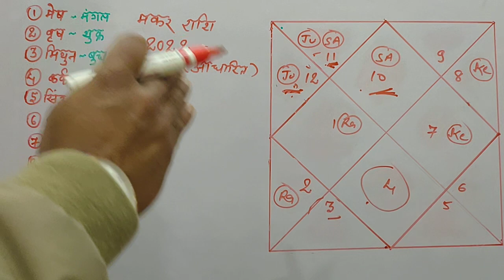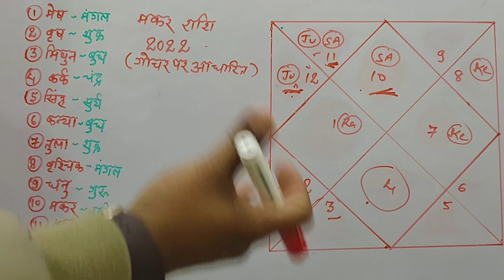Makar rashi 2022 || Makar rashifal 2022 मकर वार्षिक राशिफल 2022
FOR KUNDALI ANALYSIS IN DETAIL👈👈 WHATSAPP ON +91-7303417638